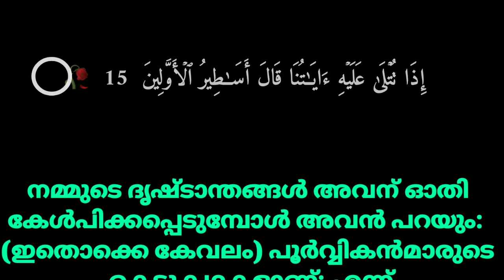We shall brand him over the nose|താമസിയാതെ നാംആ തുമ്പിക്കയ്യിൽ അടയാളം വെക്കുന്നുണ്ട്|Abdul Kareem CA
Surat Al Qalam |

Suratul Qalam |

Surath Al Qalam|

Surathul Qalam |

Al Qalam |

Surah Al Qalam Malayalam|

Surat Al Qalam Malayalam |

Suratul Qalam Malayalam|

Surathul Qalam Malayalam|

Surath Al Qalam Malayalam|

Al Qalam Malayalam |

سورة القلم|

القلم|
സൂറത്തുൽ ഖലം |

അൽ ഖലം |

سَنَسِمُهُۥ عَلَى ٱلۡخُرۡطُومِ

Surah Al-Qalam

താമസിയാതെ നാം (അവന്‍റെ) തുമ്പിക്കയ്യിൽ  അവന്ന് അടയാളം വെക്കുന്നുണ്ട്

We shall brand him over the nose

Quran |

Quran Malayalam |

Thafheemul Quran Malayalam

Quran Lalitha saram Malayalam

Quran motivation

Quran padanam Malayalam

Quran Recitation

Quran Lyrics

Quran Translation

Quran translation Malayalam

Abdul Kareem

Manjaly

മാഞ്ഞാലി